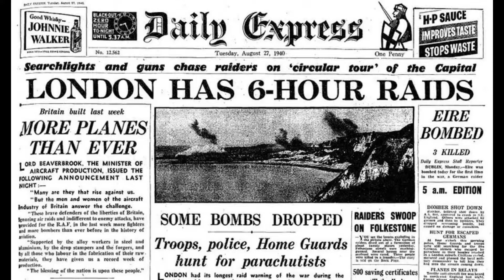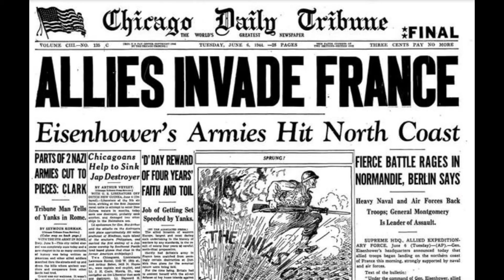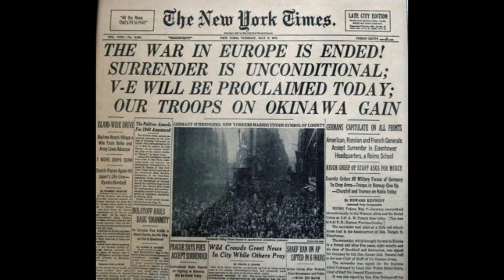All of World War 2 in Europe as a meme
this took too much time out of my life